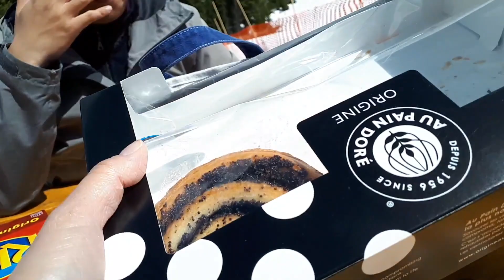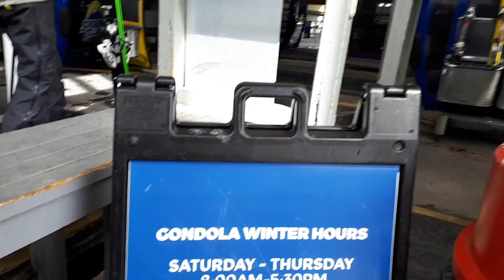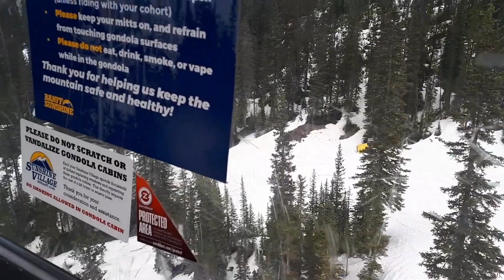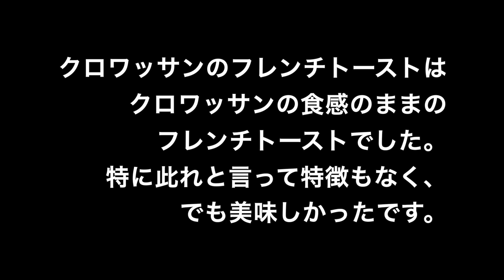【絶景茶】スキー場でおやつとコーヒーピクニック、クロワッサンのフレンチトースト カナダ生活ブイログ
こんにちは。アラフォー主婦のHirokoです。カナダの山と川と湖がすごく綺麗な処に、日本語がべらべらで仕草も言動もめちゃくちゃ日本人っぽい韓国人の旦那さんと一緒に住んでいます。